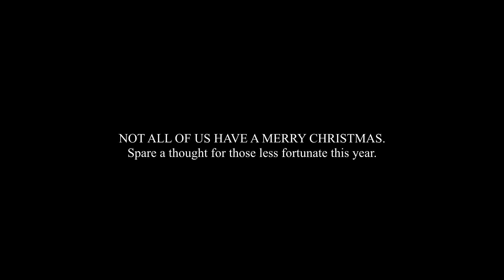Robert O'Connor - River (Official Video)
"River" released November 16, 2018

Directed, filmed, produced & edited by David Duggan

"River" written by Joni Mitchell
Produced by Stuart Gray